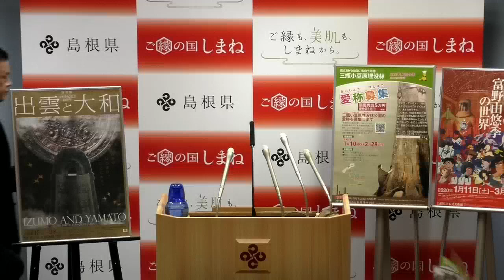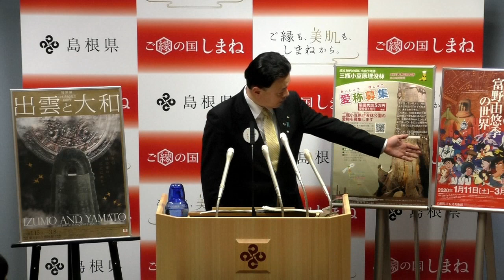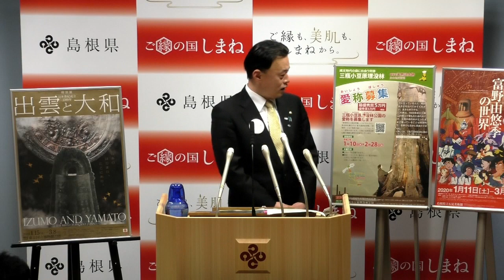島根県知事 定例記者会見ー令和２年１月９日（木）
島根県広報部
【所在地】
　〒690-8501　島根県松江市殿町１番地
【電　話】
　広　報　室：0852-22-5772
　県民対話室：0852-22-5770